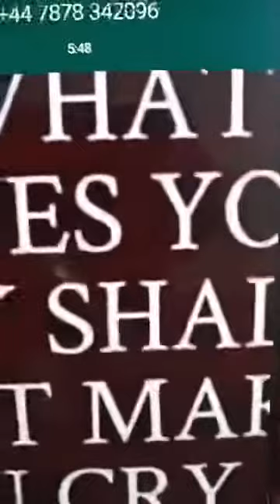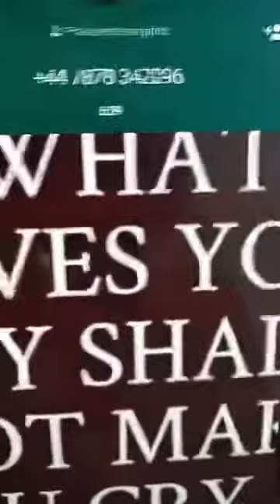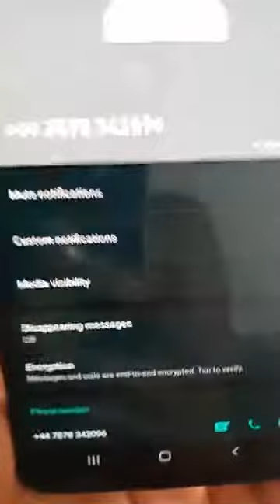THIS CALLER COME WITH BANGARANG ? Caller seh: A CHARITY MONEY YUH TEK A KEEP YUH WEDDING.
welcome back to another video viewers and subscribers. in this video you will hear a lady call in and arguing with Anna.  lets watch the video